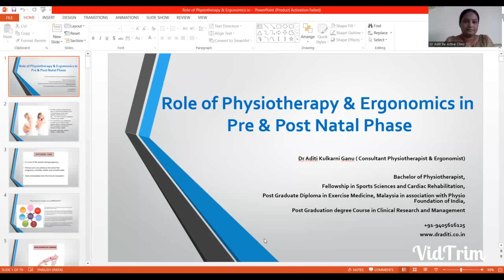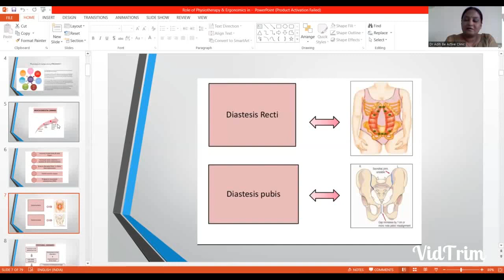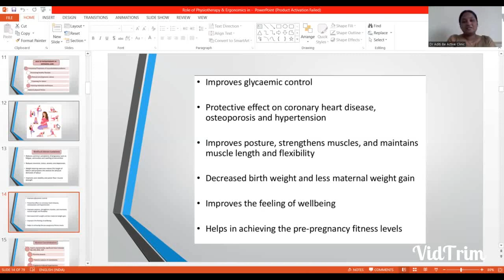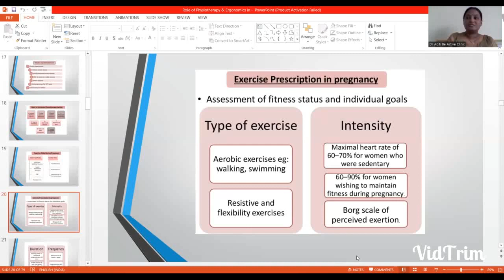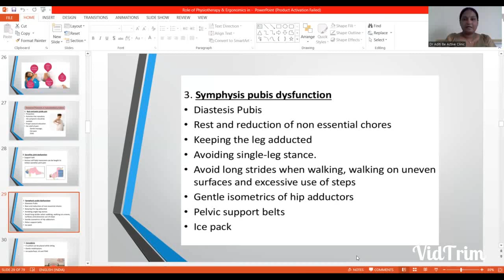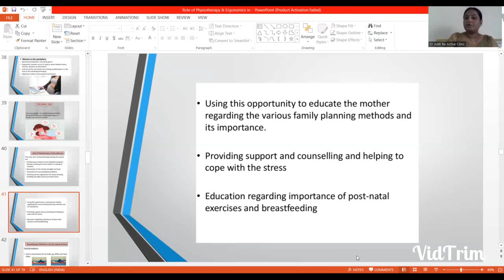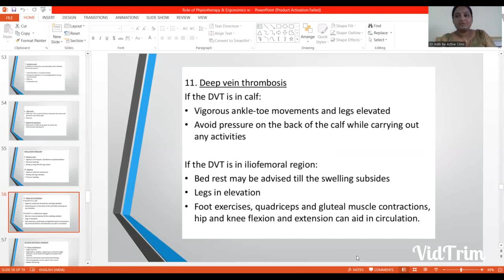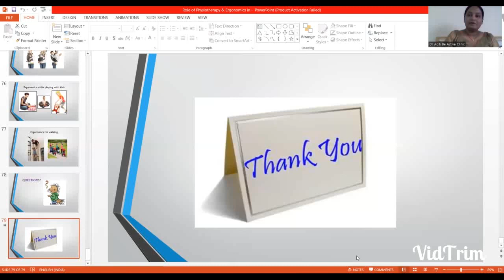Role of Physiotherapy & Ergonomics in Antenatal & Postnatal Care by Dr Aditi Kulkarni.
Thank you MMA & GHA for giving me the opportunity to share my knowledge on the occasion of
"World Physiotherapy Day" in your online webinar series.

Topic :- "Role of Physiotherapy & Ergonomics in ANC & PNC"- Dr Aditi Kulkarni

In this session Dr Aditi has covered following details...

1. Beautiful Journey from conception till motherhood
2. Relative & Absolute Contraindications for
     physiotherapy in ANC & PNC
3. Brief Exercises in ANC & PNC
4. Some special conditions like diabetes, high blood
     pressure, Thyroid etc.
5. Postural advice / Ergonomics to follow during ANC &
     PNC.